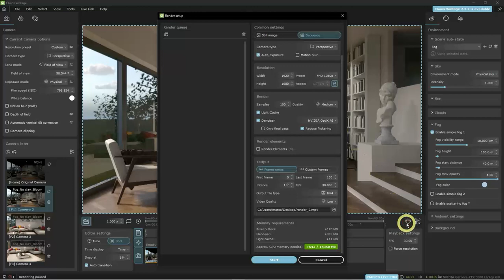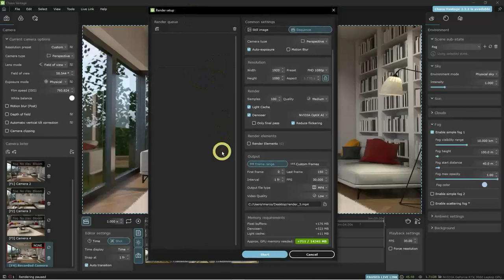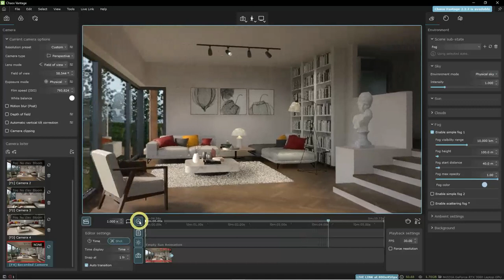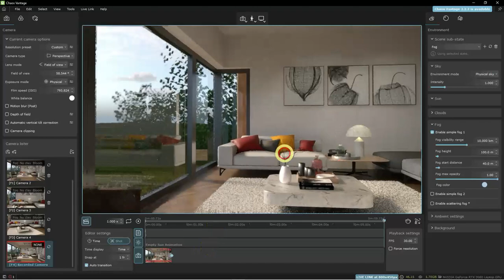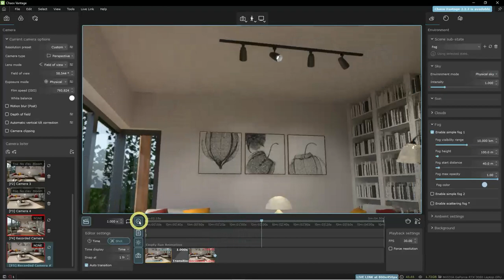Video corso gratuito Chaos Vantage lezione N°9: Record Camera Movement